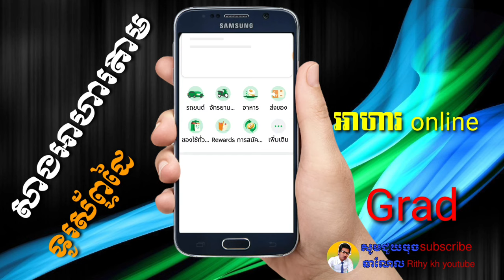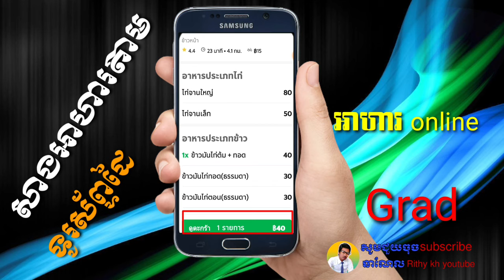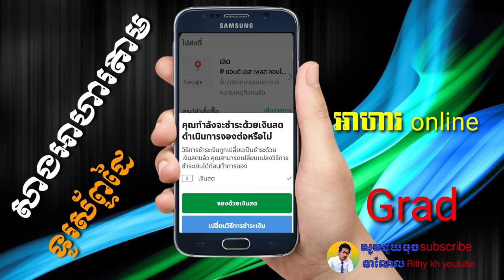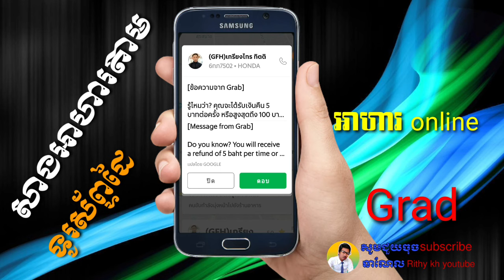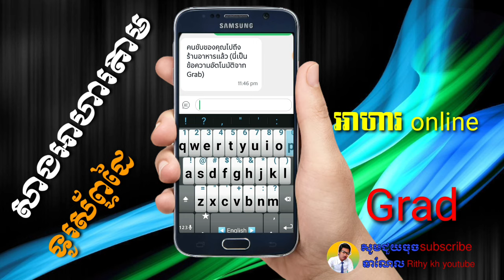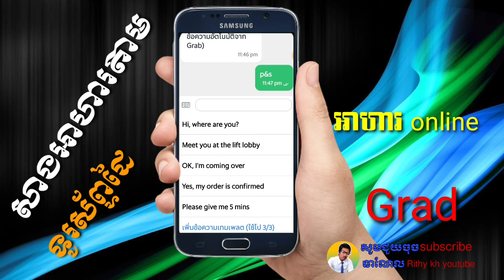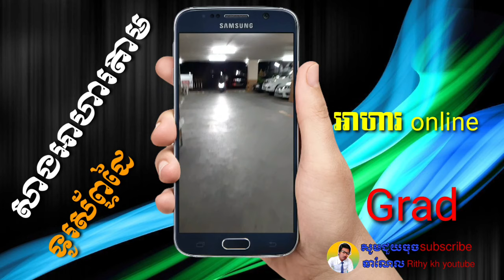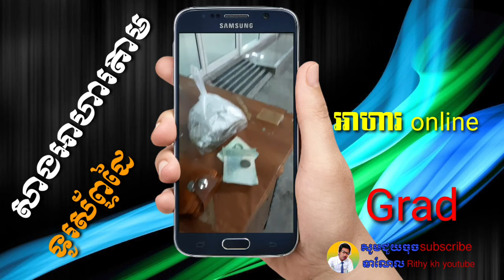สั่งขาวด้วยมือถือ Grab food សាងអាហារ ដោយប្រើទូរស័ព្ទដៃ / rithy kh youtube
สั่งขาวด้วยมือถือ grabfood សាងអាហារដោយប្រើទូរស័ព្ទដៃ ជាមួយនឹងអែប Grab